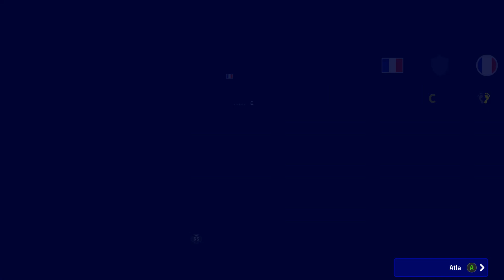eFootball 2023 National Team Selection France Top Açılımı #3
Merhaba İyi Seyirler Arkadaşlar